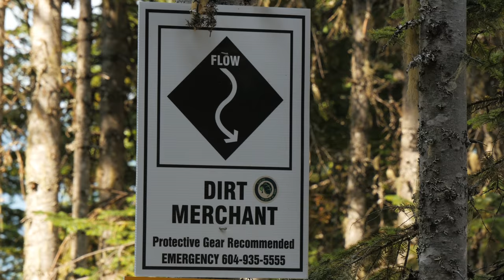Whistler Mountain Bike Park in 4K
During Crankworx I decided to film lots of 4K footage with my Panasonic GH4.  I thought it would be cool to make a Whistler Video in 4K!

I filmed this over a few days and got footage of the whip off competition and some shots of the Red Bull Joyride slopestyle contest.

I was basically just filmingeveryone and enyone who was riding by.  If you were riding during crankworx, maybe you can see yourself in this video!

My GoPro
My DSLR

I am Jordan Boostmaster, a Freeride DH Mountain Biker and Filmmaker.